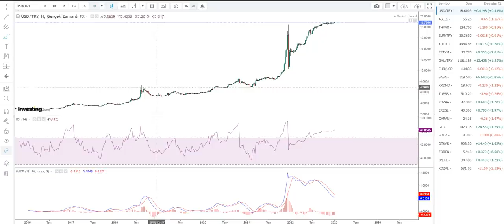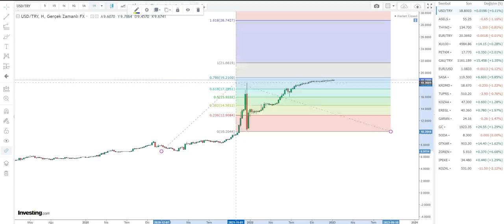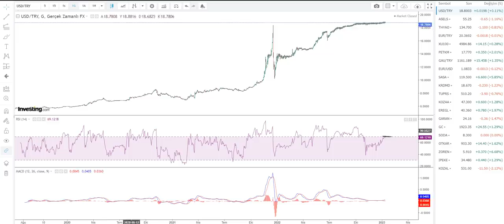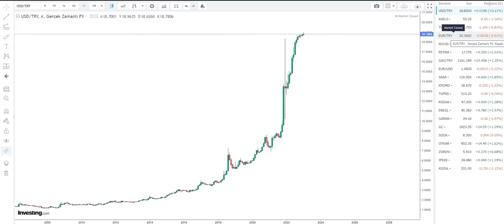SEÇİM ÖNCESİ DOLAR YALANI | PROVOKATÖRLER YİNE İŞ BAŞINDA